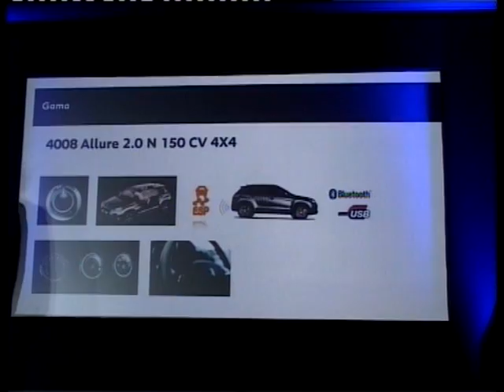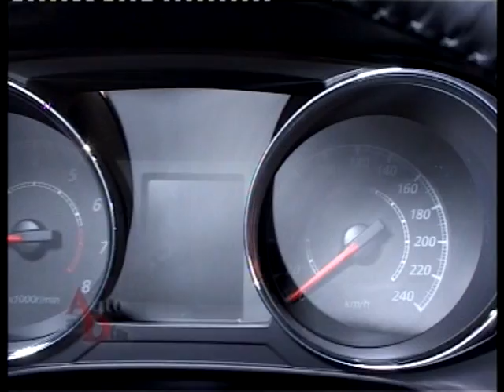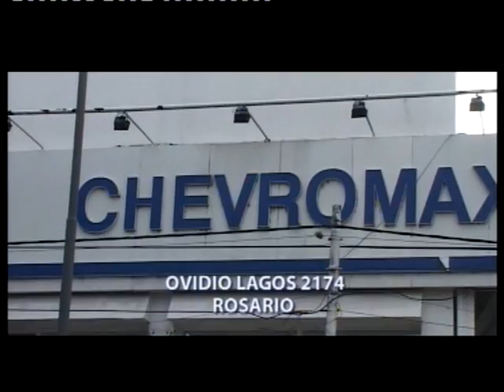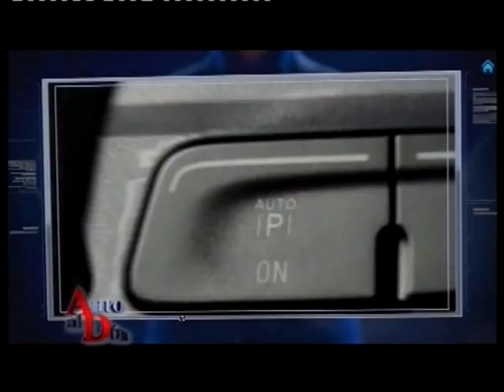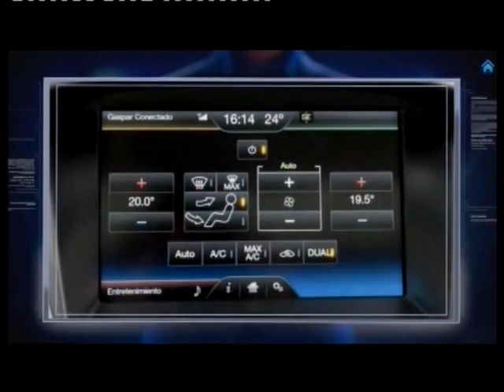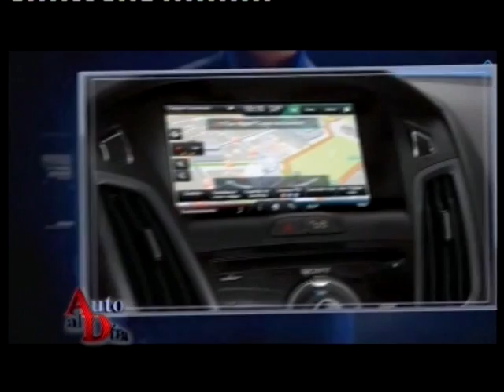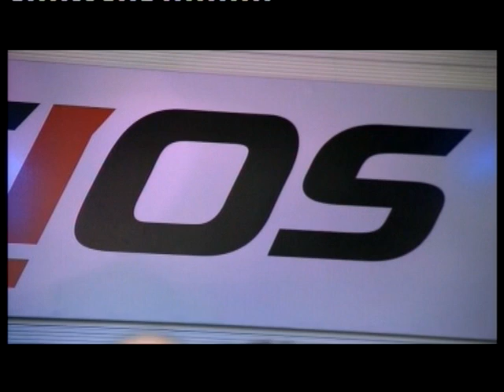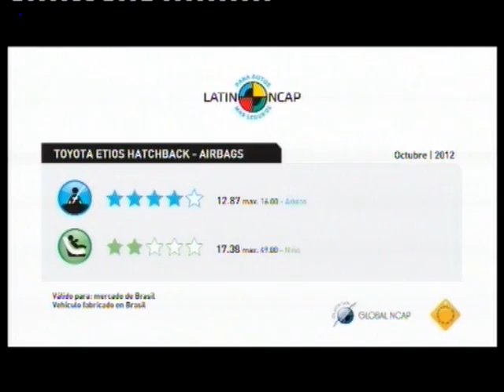19 10 13 LANZAMIENTOS; FOCUS, 4008 Y ETIOS